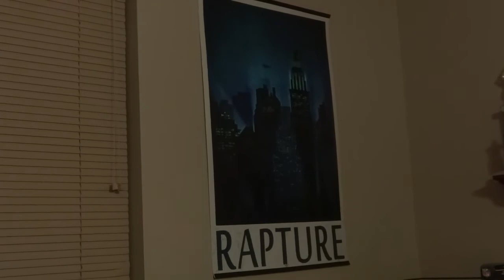Voodoo-Logs #2-GTA V!!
Updates on Batman (or lack there of) as well as PS4.